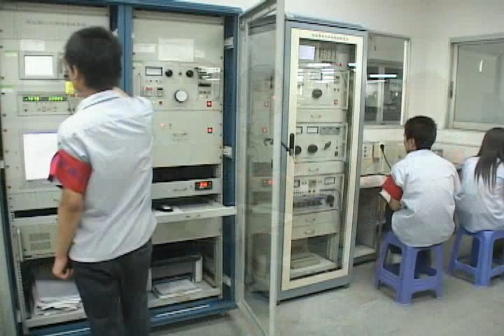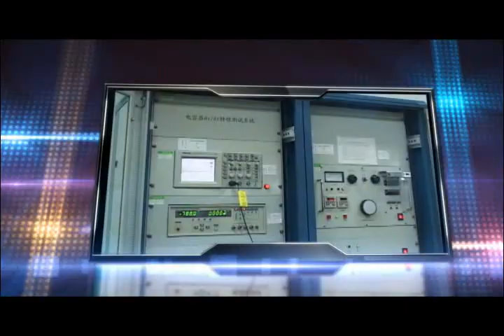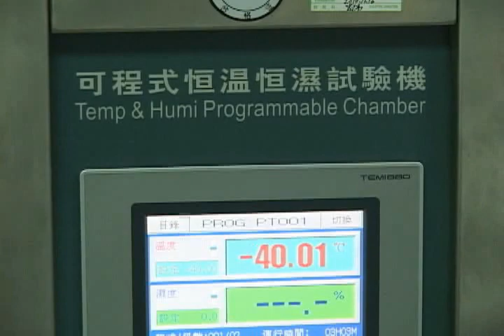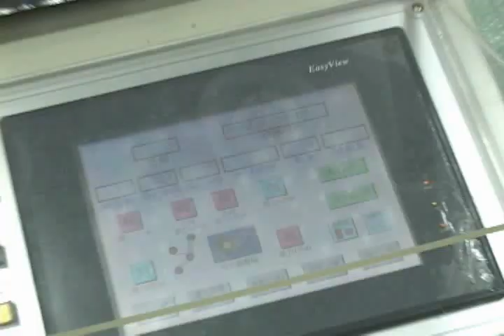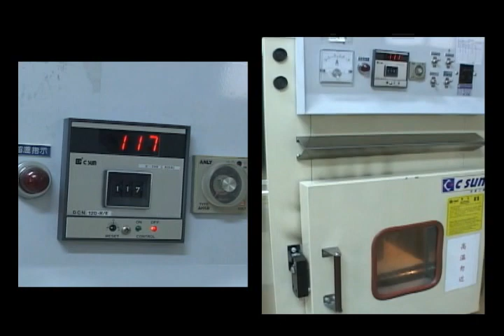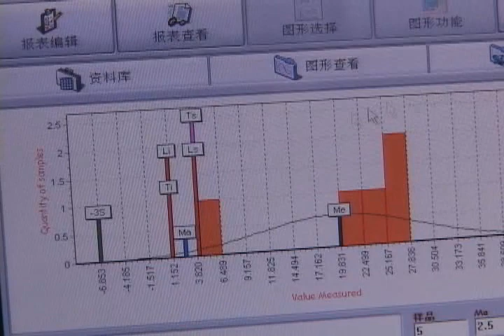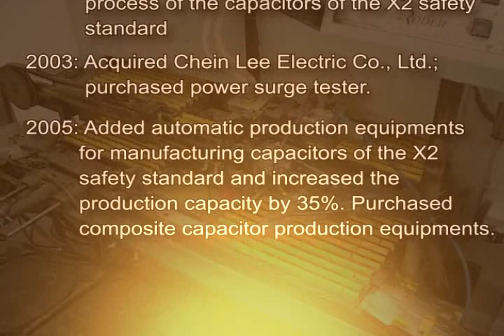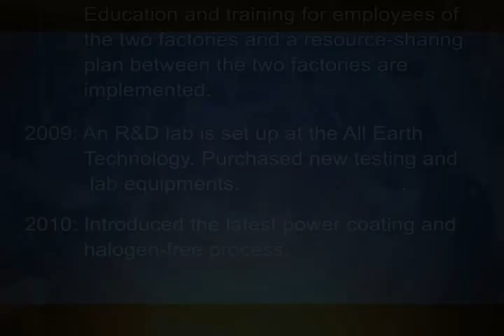Tenta high-voltage metallic film capacitors.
Tenta Electric Industrial Co., Ltd. is a modern company that continues to seek growth. In 1991, the company introduced the most advanced capacitor production techniques and equipments into the factory in Shenzhen, China. With the spirit of achieving high durability and quality, the company makes various professional high-voltage metallic film capacitors. Tenta also owns a professional R&D team and high standards of precision testing instruments. Thus, the company is capable of developing and making customized capacitors and assist customers in solving problems in professional fields when faced with different conditions of usage and requirements.

Tenta not only has the best production technique and matured craftsmanship, but also a highly efficient management. The company has managed to obtain ISO9000 and ISO14001 QSE Certifications in 1999 and 2007 respectively. High quality and high durability are maintained between breakthrough and innovation. Products of Tenta are applied to electrical appliances such as LCD monitor, electrical oven, energy-saving bulb, power supply, electrical tool, filter, stereo set, motor and etc. In addition to large scope of application and full compliance, the products of Tenta have also passed 12 safety certifications. The company also has a strict product inspection process, and delivery quality management that exceeds the safety standard.